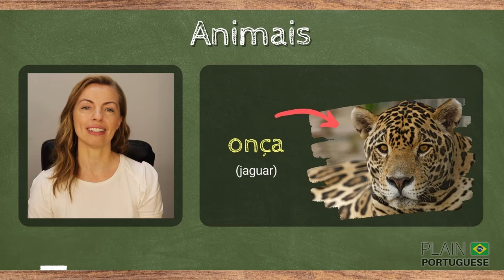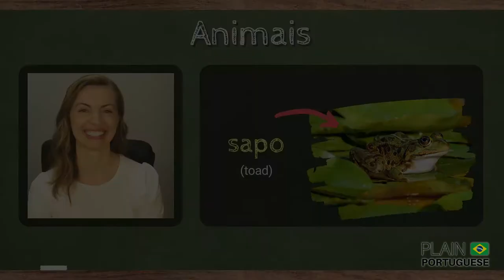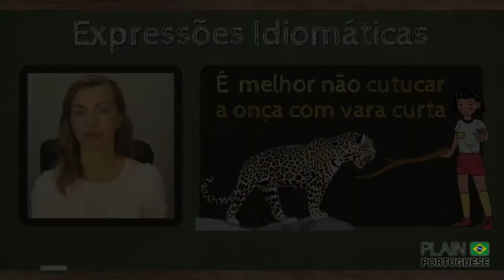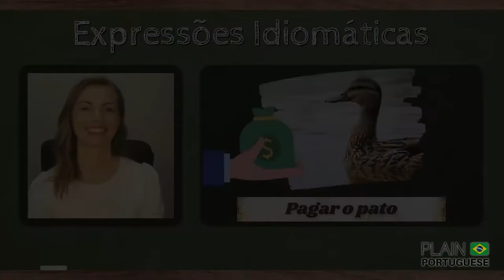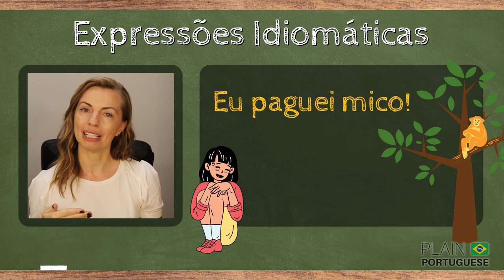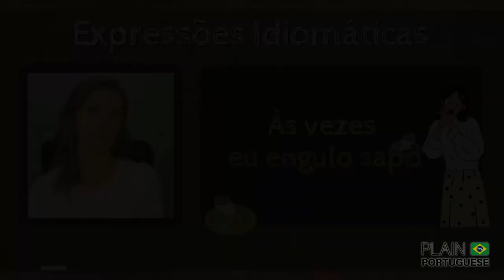Curious Portuguese Animal Idioms You Need to Know (Part 2)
LEARN IDIOMS IN PORTUGUESE | ANIMAL IDIOMS in Brazilian Portuguese - In the previous lesson, you learned what 'pagar o pato' means. Today we will pay for another animal!! Any guesses on what 'pagar mico' means? In today's class, you will learn 5 idioms that are related to the following wild animals:

- jaguar ('onça')
- monkey ('macaco')
- 'capuchin monkey' ('mico')
- toad ('sapo')

Are there any similar idioms in your language?
Share them with me. I love learning new things!

✅ Appreciate this channel? Please consider making a small contribution. You may:

1️⃣ Become a member of Plain Portuguese Club and have access to some exclusive perks. Click here for more details on different levels of membership available.

2️⃣ Buy a Super Thanks by clicking on the ❤️THANKS (VALEU) button on any video of this channel.

4️⃣ Besides donating money, you can contribute by simply watching our videos (preferably until the end), giving them a thumbs-up, giving us feedback on how to improve our channel, and telling others about it.

*** CREDITS ***